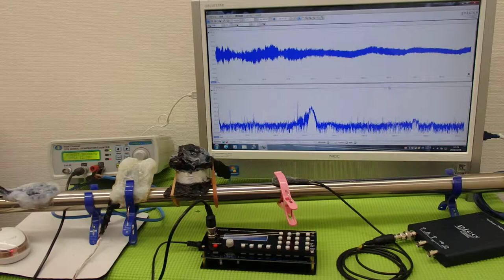表面弾性波の利用（超音波の非線形振動） ultrasonic-labo